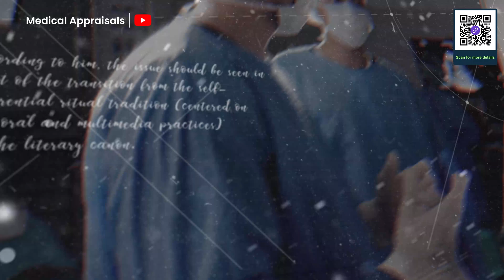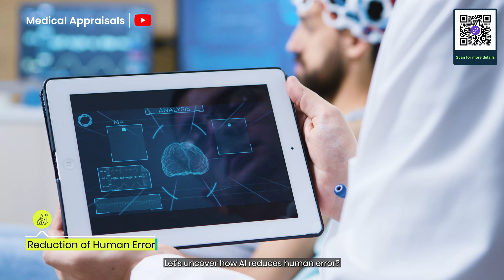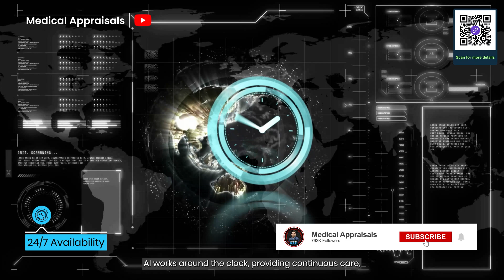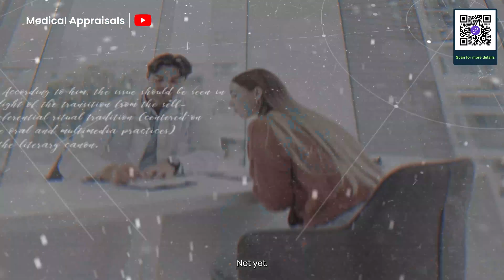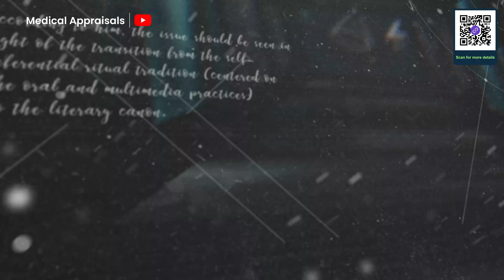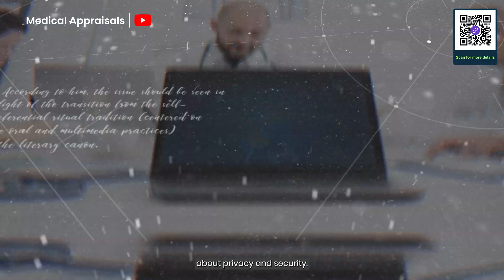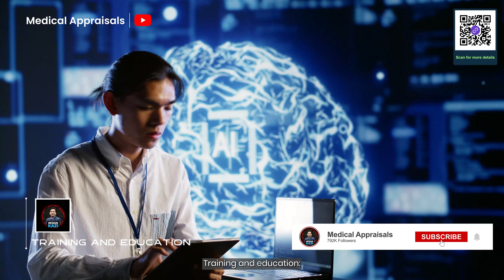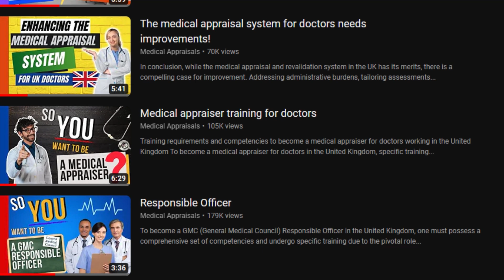Will Machines Really Replace Doctors in the Future? | Medical Appraisals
👋 Welcome: Welcome to Medical Appraisals! In today’s video, we delve into an important and thought-provoking question: Will Machines Really Replace Doctors in the Future? With the rise of AI and advanced technology, this is a question that has sparked debates in the medical community. Join us as we explore the possibilities and implications of these technological advancements on healthcare.

As technology continues to advance at an alarming rate, the question on everyone's mind is: will machines steal doctors' jobs in 2024? With AI and robotics making tremendous progress in the medical field, it's hard to ignore the possibility of machines taking over certain medical tasks. But what does this mean for the future of healthcare? Will machines augment or replace human doctors? In this video, we explore the possibilities and implications of machines in medicine. From diagnostic tools to surgical robots, we examine the current state of medical technology and what it might look like in the near future. Join us as we delve into the world of medical AI and explore the potential consequences of machines in the doctor's office.

🎯 Why watch: This video is a must-watch for anyone interested in the future of healthcare and the evolving role of technology in medicine. Whether you are a medical professional, a student, or someone curious about the healthcare sector, this video will give you valuable insights on how machines could impact the medical profession.

👍 If you find our content helpful: If you enjoyed this video and found it helpful, don't forget to like, comment, and share it with your friends or colleagues who might find it interesting.

🌟 Your engagement helps us continue to provide valuable content to the medical community.